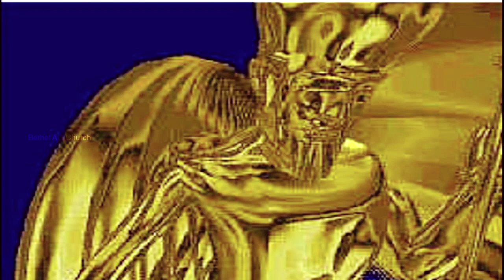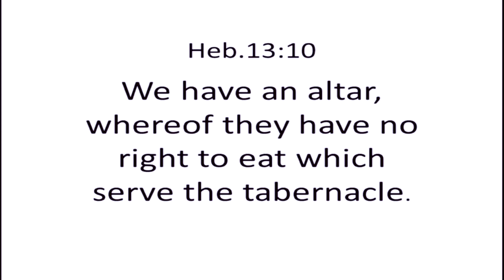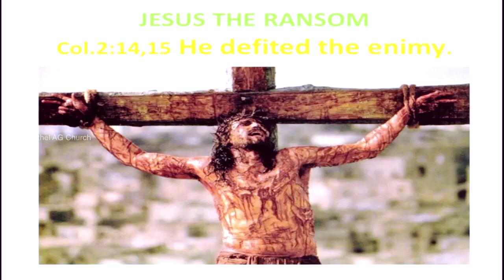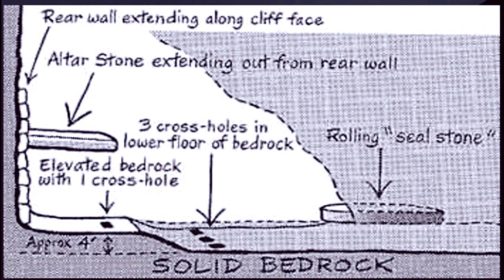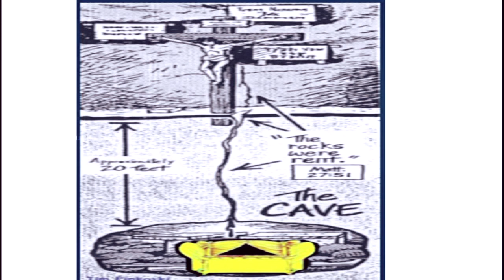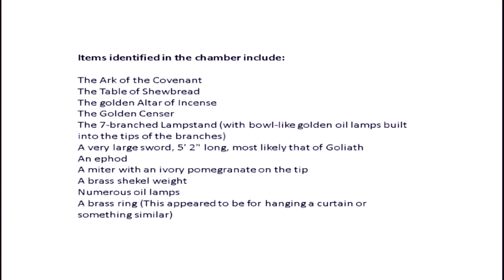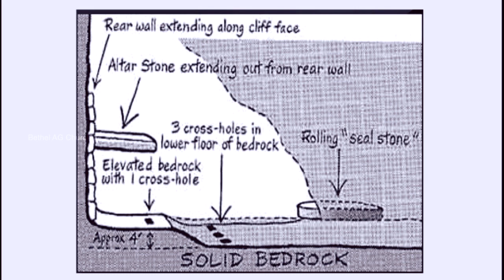Rev. Dr. M A Varughese || Resurrection || 1.4.2018